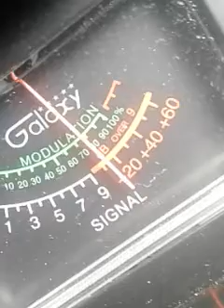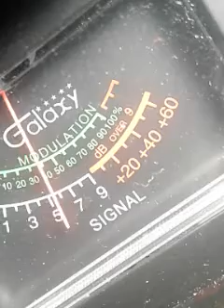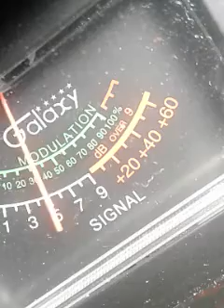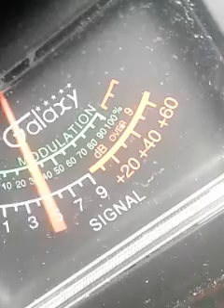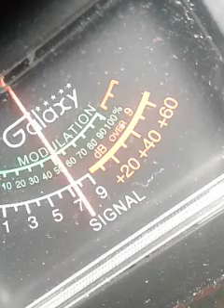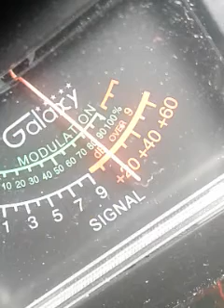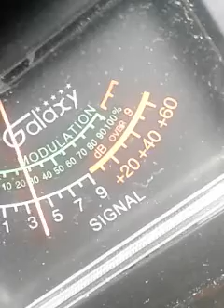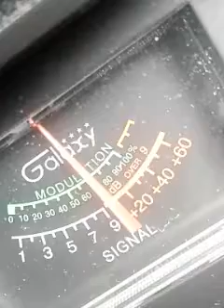Trinitron9 270CO.163NM.808CO.FunkyStation NJ.LILRascalNy..1PillTXOTHERS. CH.6/11..4:30 pm,🍞🔊🎤